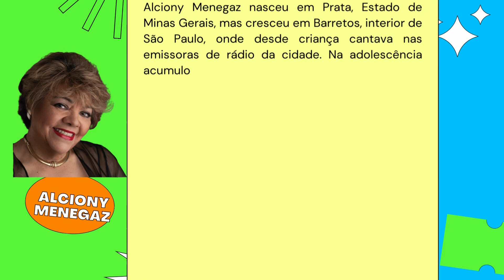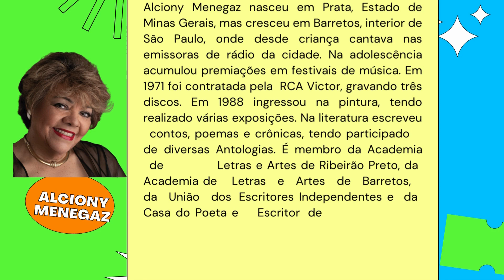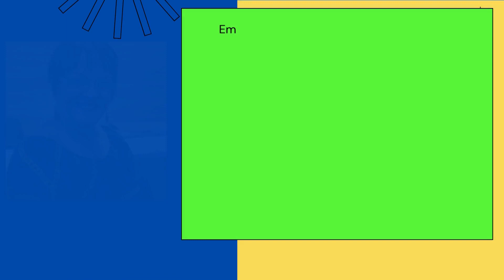LAMPEJOS NA MADRUGADA ALCIONY MENEGAZ HOJE É DIA DE LEITURA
André Luiz, traz no Poetizamos, o livro Lampenjos da Madrugada da escritora Alciony Menegaz.
Canal André Luiz apresenta poesias, entrevistas, entretenimento e política